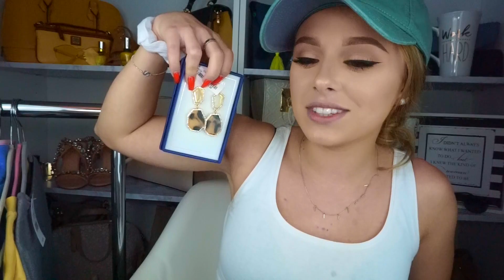End of Summer Back to School Haul!! ll Amanda Louise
We did some damage to say the least. but we had fun doing it!!!
This will probably be my last haul of summery items (but who knows, I cannot be stopped lol) Next, FALL!!
If you do not already follow me on dote be sure to do so, during the month of August I will have 3 back to school themed giveaways going on with some really nice stuff I picked out for you guys, so get ready!
I love you guys ENDLESSLY! And thank you so much for 99K! :))

feel free to send me cute letters or whatever you want and I'll open them on my instagram story/ possibly a video!!!

Princess Polly: "AMANDA"
Honey Bum: "ALXO"
CHIMI Eyewear: "AMANDALOUISE"
Peach Box: "amanda15"
WAVZWEAR: "ALOUISE15"
SheLove Wig: "SAVE20"